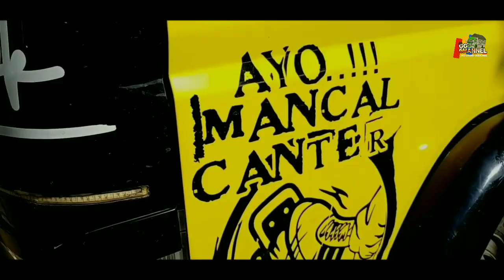Dj Permata Cinta Versi Truck Rebecca My Black || INSPIRATOR INDONESIA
-Kami ucapkan Banyak terimakasih,Kepada kalian yang sudah menonton video ini dan yang sudah melihat channel youtube Kami.
-Dan jangan lupa support Kami dengan cara
-Kami menghormati anda pembuat music yang mungkin kami gunakan dalam video video kami,Kami sangat menyukai karya anda,Maaf apabila kami menggunakan lagu2 anda tanpa izin terlebih dahulu
-Dan maaf apabila video-video kami kurang menarik/kurang bagus di karenakan menggunakkan peralatan seadanya.

Mentahan video by : @masizzilproject

unofficialvideo cinematic cinematicvideotruck truckmbois truckmodifminimalis truckbarukeluarkaroseri kumpulanvideotruckmbois storywa sukavideotruck sodrektruck mitshubishicanter cantermania banjarnegara ggchannel